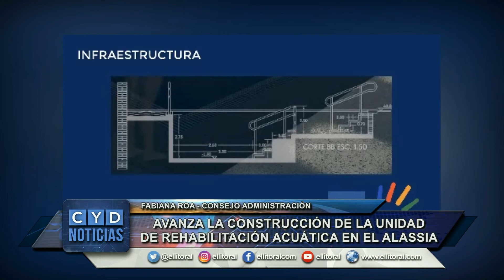AVANZA LA CONSTRUCCIÓN DE LA UNIDAD DE REHABILITACIÓN ACUÁTICA EN EL ALASSIA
FABIANA ROA - CONSEJO ADMINISTRACIÓN